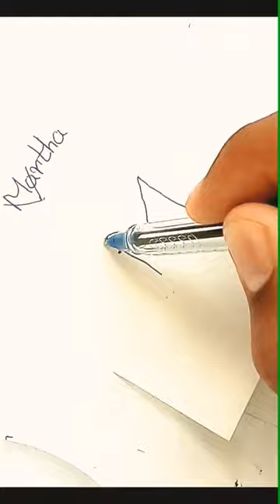Logo is Martha. Comment your names!